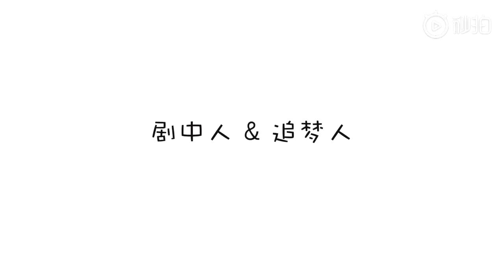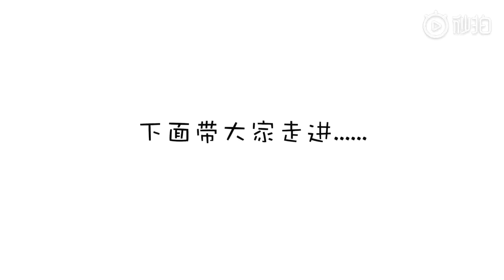吴磊 vlog3 | 追梦路上的每一步都是珍贵的回忆 | （这期秦岚有出现）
秦岚保养的真的好好呜呜呜！！什么时候她能也出vlog就好了！！分分钟加到我的频道里面来
观看更多中国明星的vlog请关注我：Your Vlog World